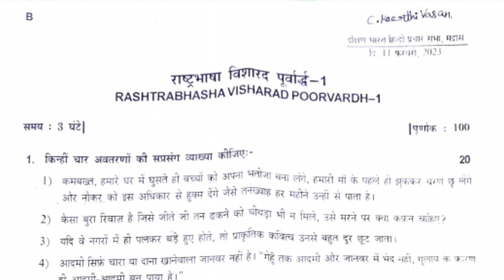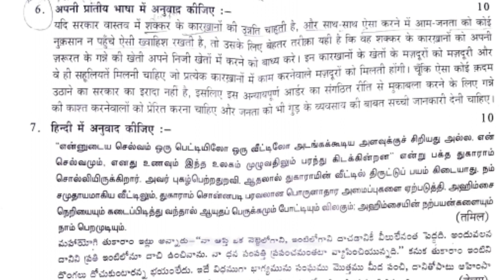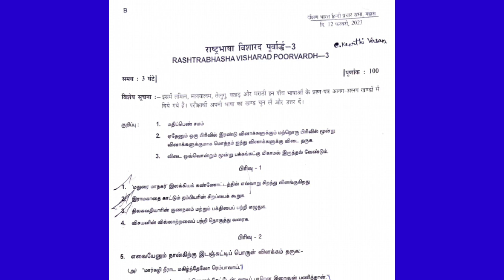Chennai DBHPS February 2023 Visharad Poorvardh Previous Exam Question Papers